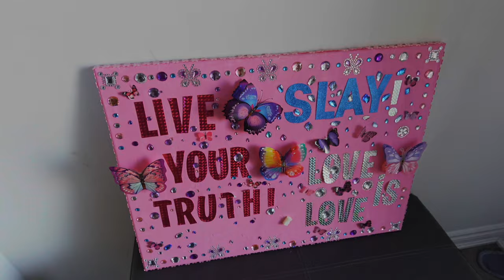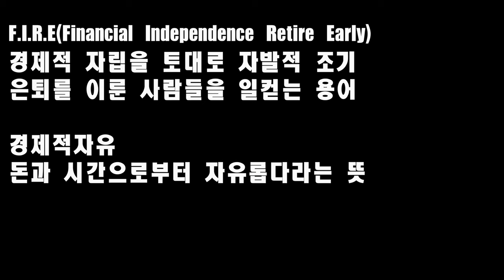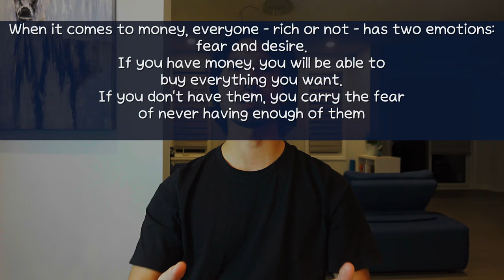한국인 남편의 우울증 극복 썰 (Feat. 캐나다 아내의 내조)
비가 그치고 먹구름이 사라지면
태양이 서서히 솟듯이 때때로 그곳에
아름다운 무지개가 나타나기도 합니다.

이 세상에서 태어나 외톨이란 건 없어!